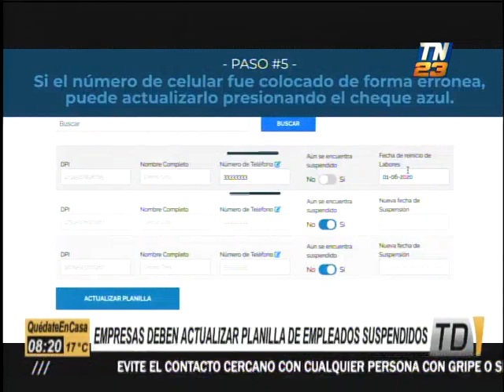Empresas deben actualizar planilla de empleados suspendidos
Las autoridades del Ministerio de Economía informaron sobre los datos que deben actualizar las empresas que postulan al 'Fondo de Protección al Empleo'.